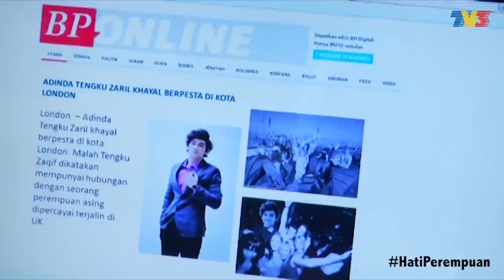Akasia : Hati Perempuan Episod 1 - 4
Jom layan klip minggu pertama drama Hati Perempuan. Nak tonton episod penuh, jangan lupa saksikan Akasia: Hati Perempuan isnin hingga khamis jam 6.55ptg di TV3.